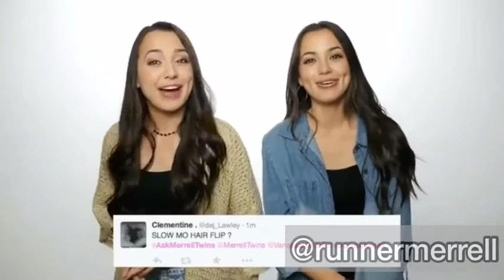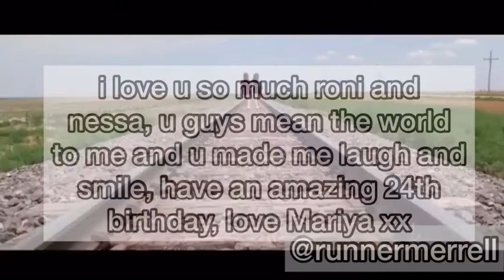HAPPY 24TH BIRTHDAY TO THE MERRELL TWINS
Happy birthday to my favourite youtubers! You guys mean the world to me, ILYSM.

My edit was made using clips from Merrell Twins videos and their songs.

FOLLOW THE MERRELL TWINS!!